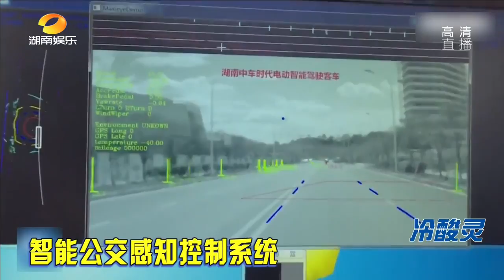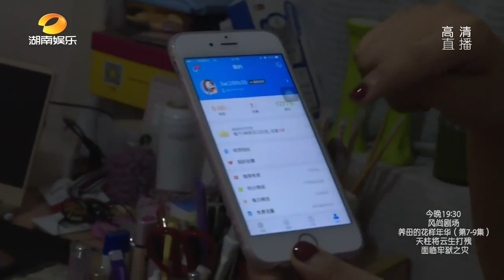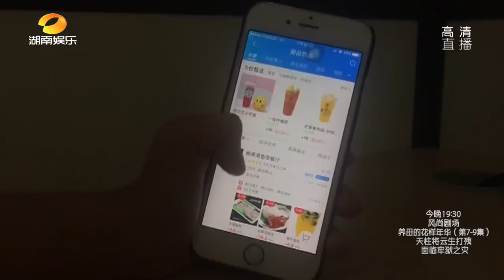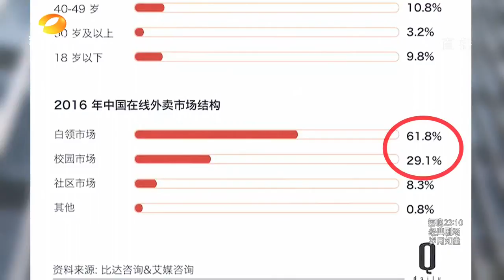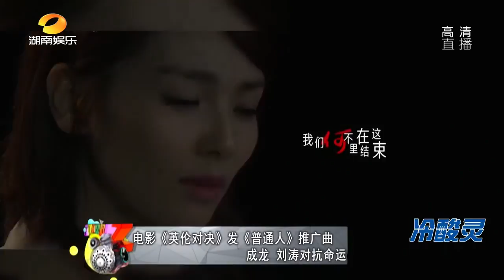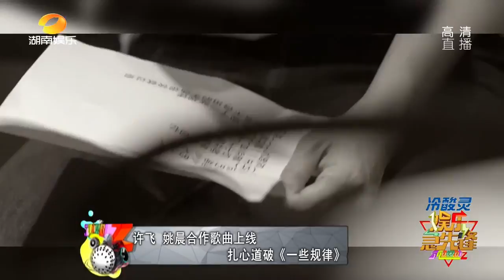《娱乐急先锋》 20170906 Showbiz:电影《英伦对决》发推广曲 【芒果TV官方版】